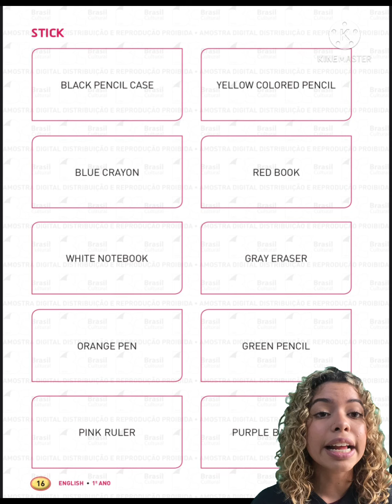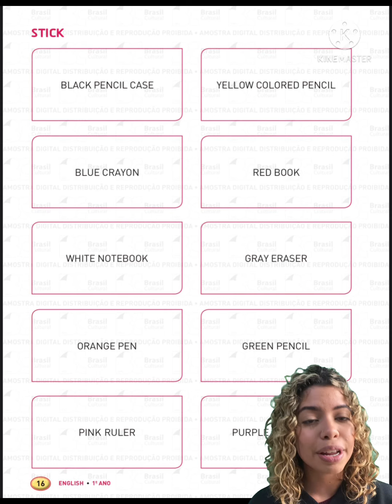Apostila Nossos Valores- livro 3- 1° ano, pg 16